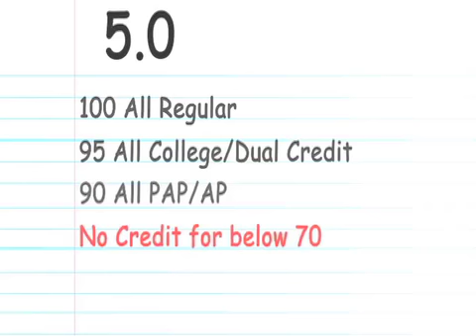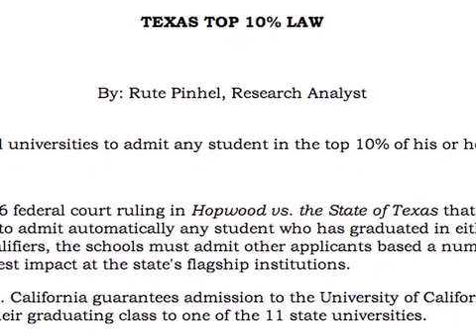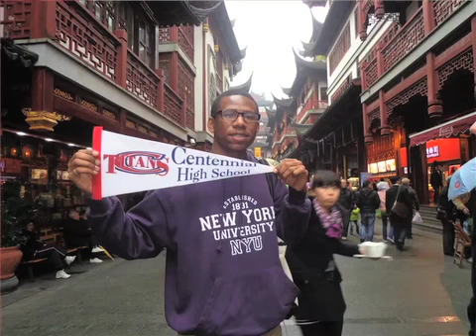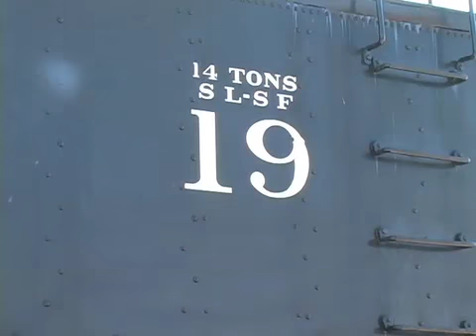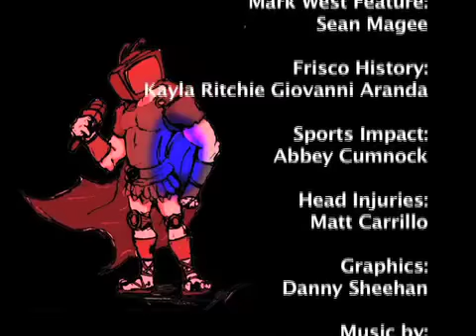Titan TV - April 12, 2013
Titan TV reporters share the history of Frisco, how professional sports affects our economy as well as the GPA Game and Sports Injuries. All this and more on Titan TV, tune in!